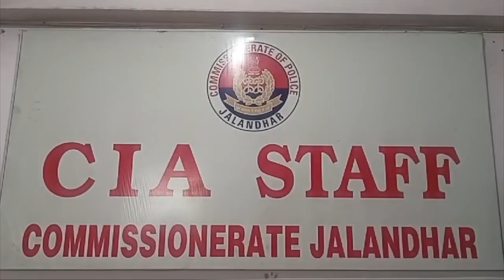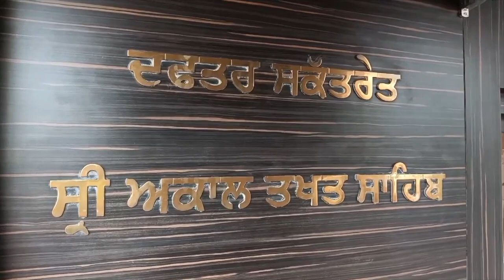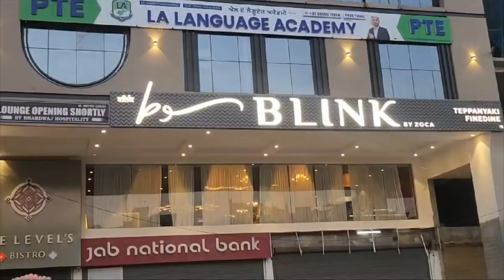Hulchul Bulletin | 22 Oct 2023 | Hulchul Tv | Part 1